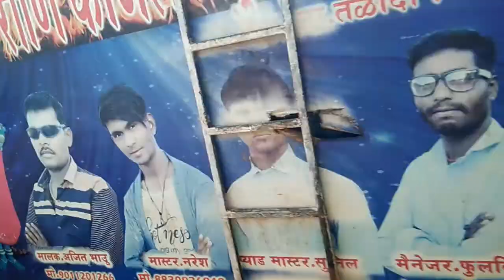🎺🎺Rani kajak bend taravad. 🎻🎻🎻